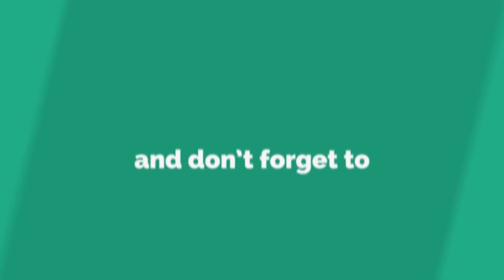కమెడియన్ అలీ సంపాదన ఎంతో తెలిస్తే షాక్ అవుతారు | ali properties value will shock you |Publictalktv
ali,brahmanandam properties,ali comedy,comedian ali,ali properties value will shock you!,brahmansandam properties value revealed,ali social service will shock you,indian prime minister narendra modi properties details will shock you,brahmanandam property value will shock you,tollywood top heroes property values will shock you